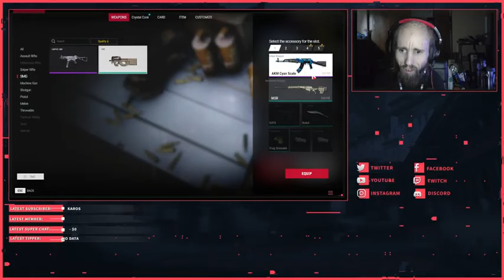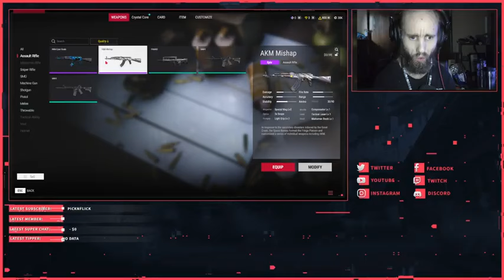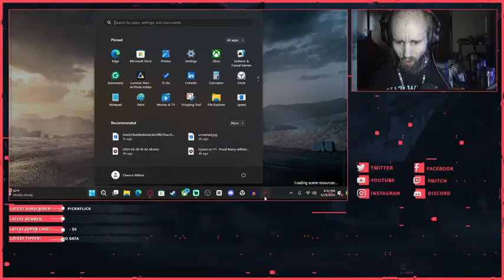Cyraxx live on YT. "BATTLE TEAMS 2 TDM matches". PT 2. 5/29/2024. Very boring...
Upload from "his" YouTube channel 3 hours ago. This was a livestream.